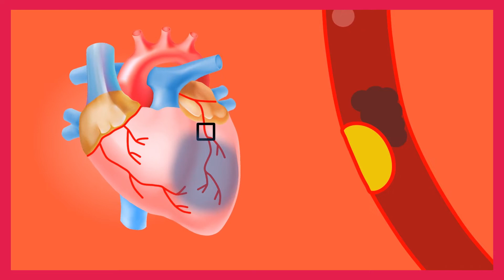SIPREC WEBTV - Il Canale Youtube della Società Italiana per la Prevenzione Cardiovascolare (SIPREC)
La Società Italiana per la Prevenzione Cardiovascolare (SIPREC) è una società scientifica multidisciplinare che si avvale della presenza tra i suoi membri di molteplici esperti (cardiologi, diabetologi, medici internisti, medici di medicina generale, pediatri, medici dello sport, nutrizionisti e farmacisti). La mission della società è quella di diffondere la cultura della prevenzione cardiovascolare.